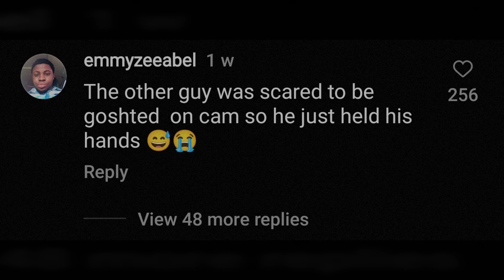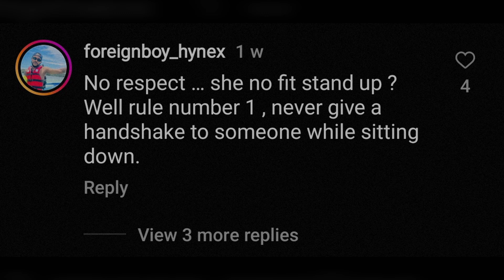Shocking Moment As Charles Okocha Snubs Tiwa Savage😱